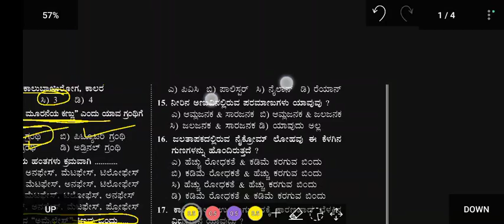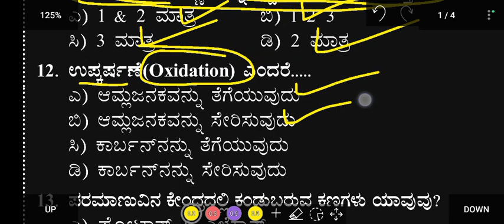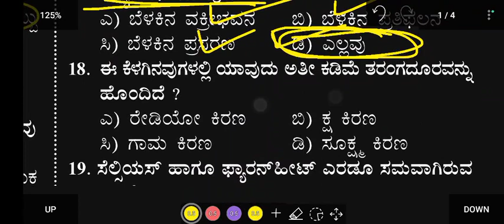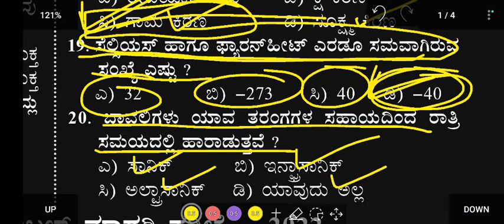police constable exams 2022 | exam in kannada classes